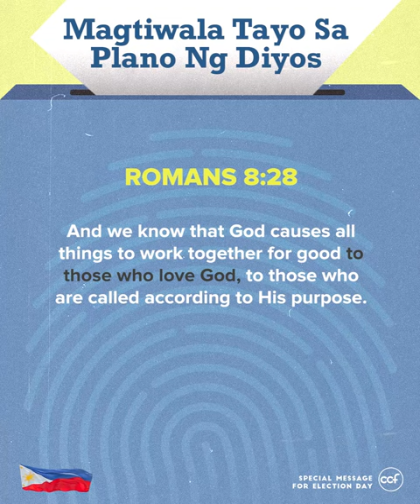Magtiwala Tayo Sa Plano Ng Diyos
Paano tayo magtitiwala sa mga salita ng Diyos kapag may masamang nangyayari sa ating buhay?